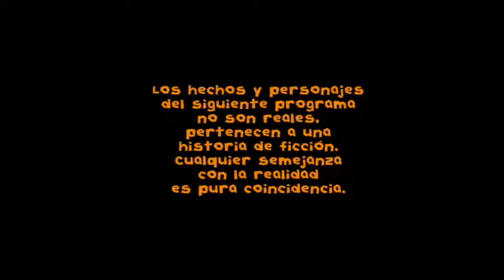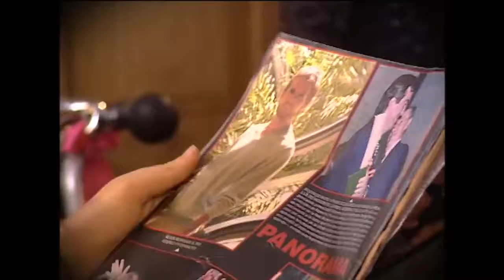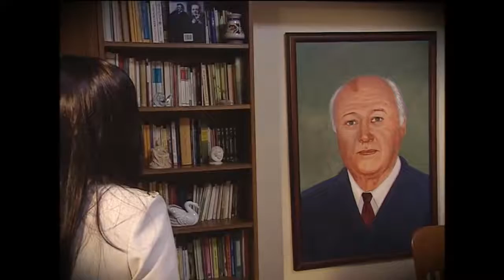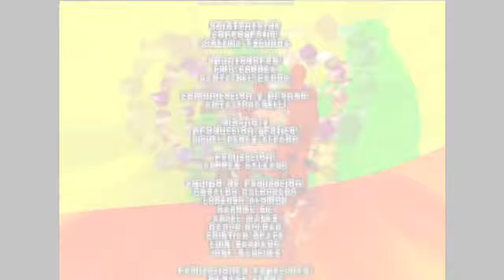Floricienta - Capitulo 2